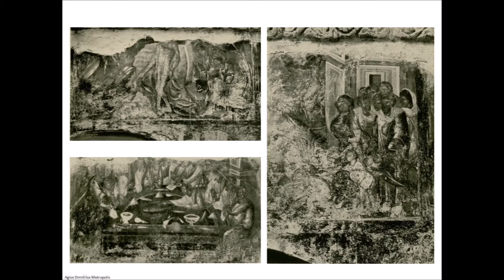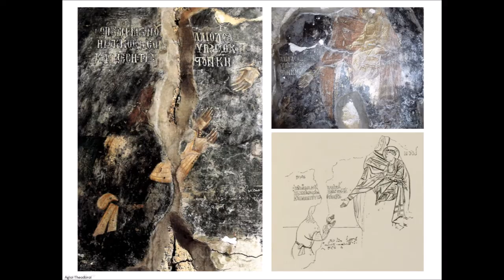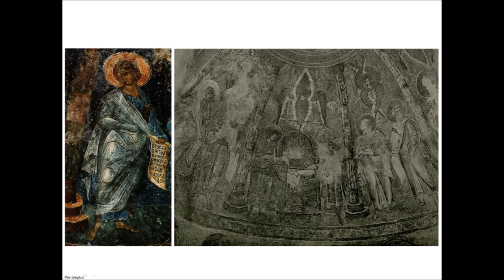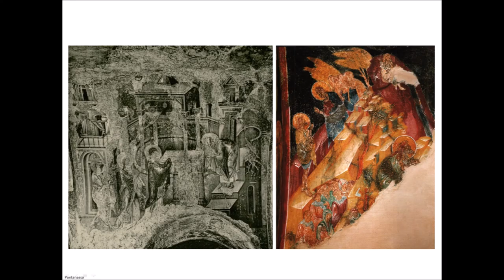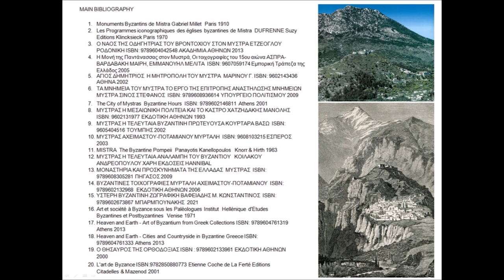Mystras - Byzantine Churches and Monasteries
Mystras UNESCO World Heritage Site - Ref: 511

Byzantine and post-Byzantine frescoes and icons in Mystras churches and monasteries

Mystras constitutes a medieval city whose art, the fruit of the so-called Palaeologan Renaissance, influenced the development of Late Byzantine and Post-byzantine art.